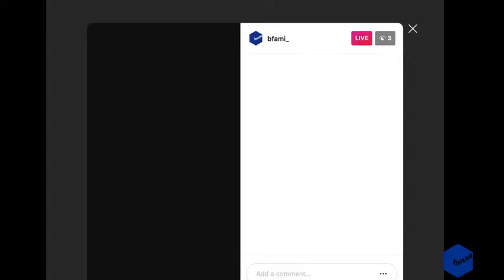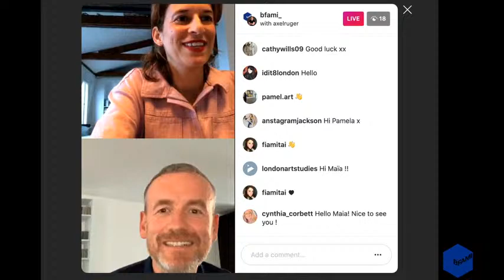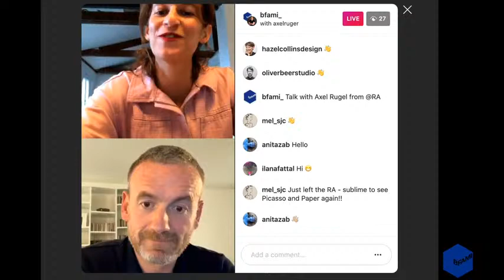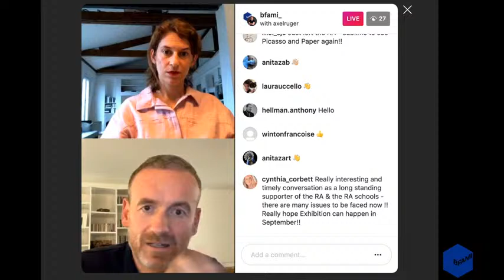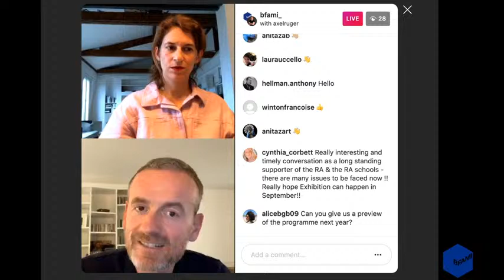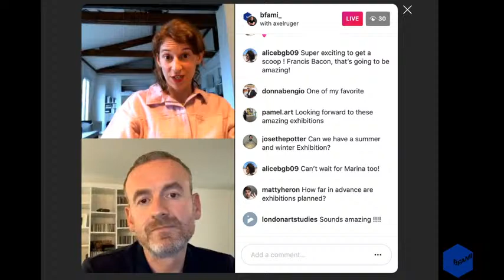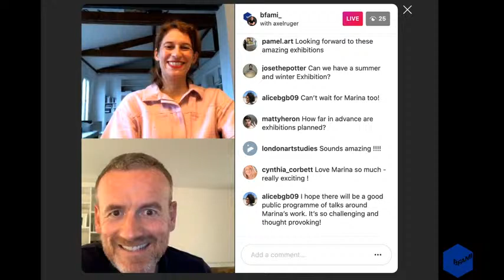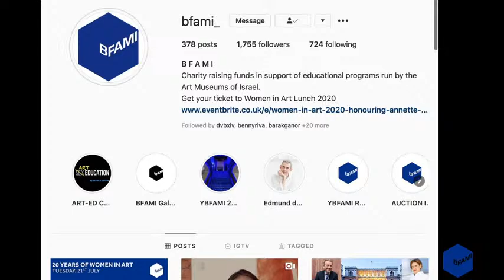BFAMI Art Education - Maia Morgensztern in conversation with Axel Ruger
British Friend of the Art Museums of Israel are delighted to invite you to join an online live interview:
Maia Morgensztern in conversation with Axel Ruger.

Axel Rüger is Secretary and Chief Executive of the Royal Academy of Arts. From 2006 – 2019, Rüger was the Director of the Van Gogh Museum in Amsterdam and The Mesdag Collection in The Hague. In 1999 he was appointed Curator of Dutch Paintings, 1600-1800, at the National Gallery in London.

Maïa Morgensztern is a Culture Journalist & Broadcaster, founder of CULTURE ALT and Head of Cultural Programme, BFAMI.